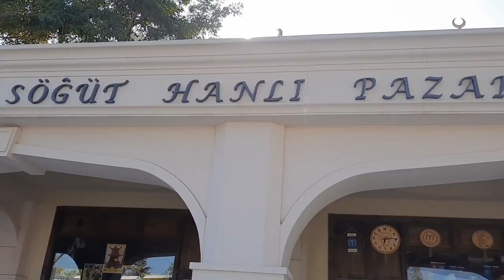Ertugral Original Hanli Bazar In Sogut | hanli bazaar ertugrul ghazi| hanli bazaar turkey